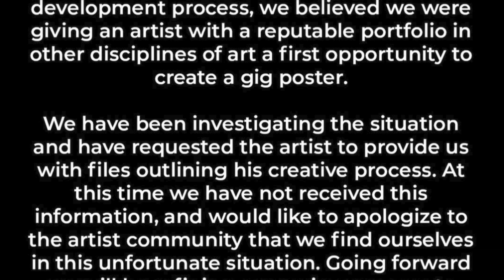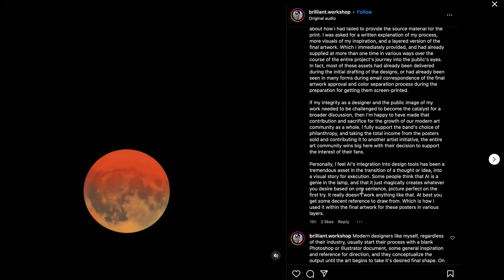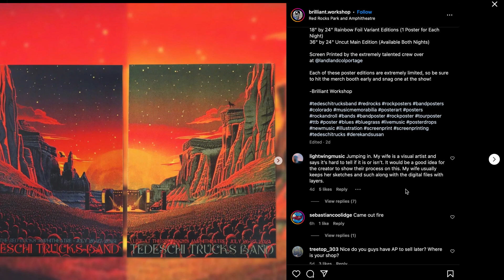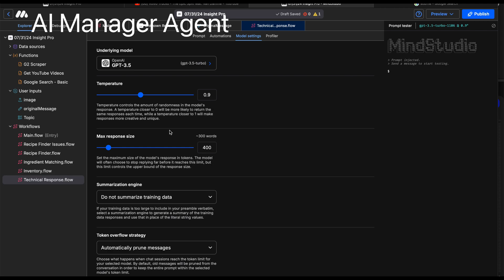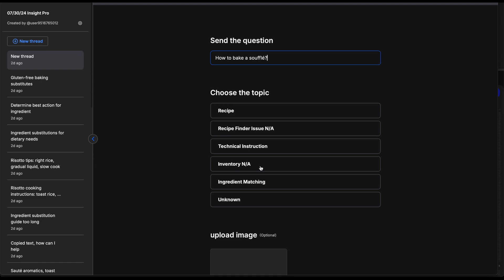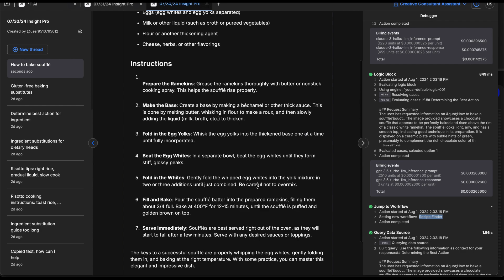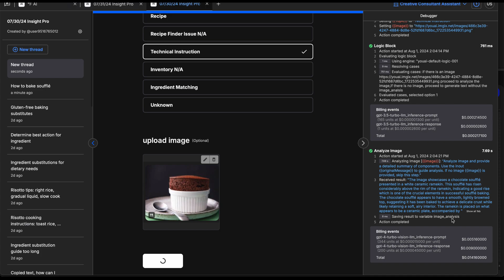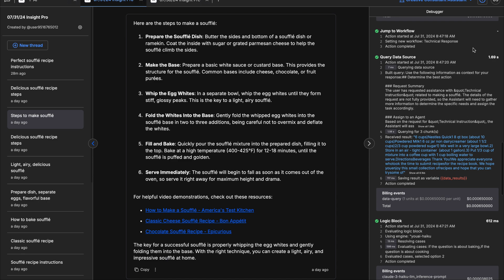Farenheit AI Episode 22 AI Art Controversy & Manager Agent Demo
In Episode 22 of Fahrenheit AI, we delve into several compelling topics. Starting with a recent controversy where an AI-generated poster for a Tedeschi Trucks Band show at Red Rocks sparked backlash from fans. We discuss the artist's response and the importance of disclosing AI usage in art. Next, we showcase our AI manager agent, designed to oversee and coordinate multiple worker agents. Through a detailed demo, we attempt to get precise technical instructions on making a soufflé and explore the system's logic. This episode also touches on broader implications for AI in creativity and the future of digital authenticity.